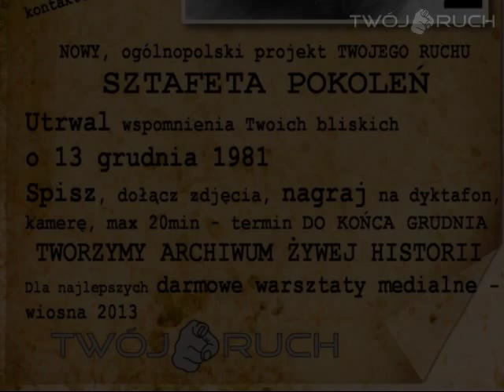Już w nocy czołgi wyjechały z koszar - 13 grudnia 1981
Wspólna relacja matki i syna. Opowiadają o stanie wojennym w Żaganiu oraz na Śląsku.